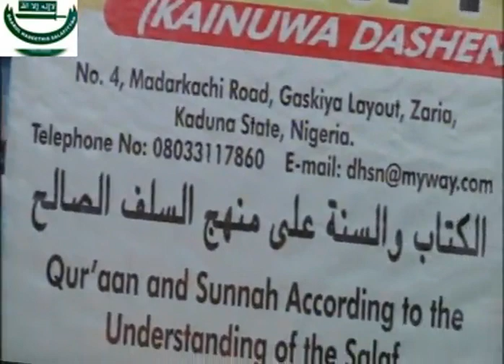Seerah 164: Sheikh Albaniy Zaria Rahimahullah